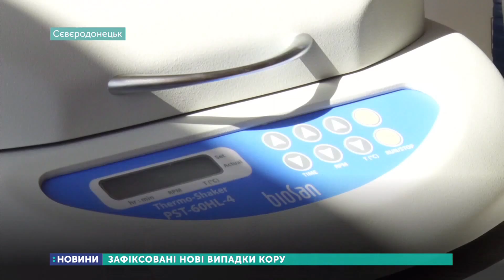Нові випадки захворювання на кір зафіксовано у Сєвєродонецьку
За перший тиждень травня у Сєвєродонецьку на кір захворіло шестеро дорослих та одна дівчинка. Смертельних випадків немає